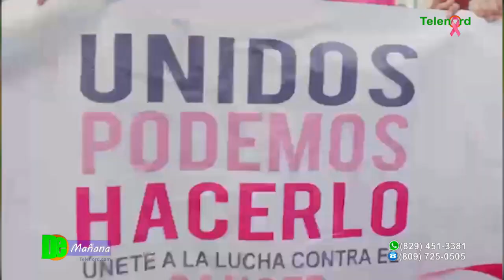Patronato realiza caminata de la Lucha contra el Cáncer 2024